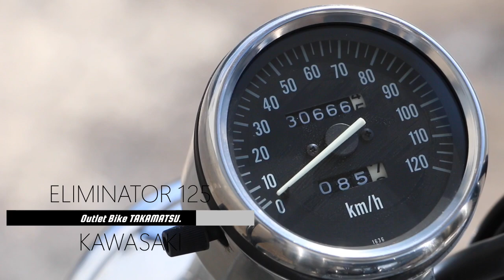ELIMINATOR 125!! 空冷4スト単気筒!!